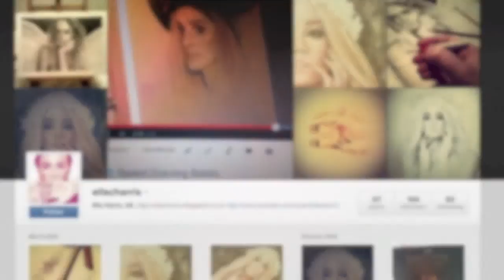Pastel Pencil Time Lapse Drawing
'Forest Girl' Drawing using Derwent Pastel Pencils. I'm still new to using these, so this is a practice piece to try out some detail like hair, eyes, hands etc... (I changed my mind on the background as I went along!) Materials- as above, + Winsor & Newton pastel paper, paper stumps (used just as much as the pastels themselves if not more) and a putty eraser.